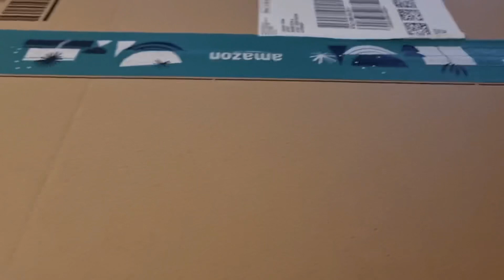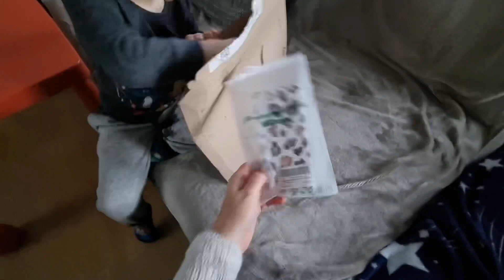O Zi din Viața unei Mămici cu 2 Copii Mici👨‍👩‍👦‍👦 | Colaborare cu